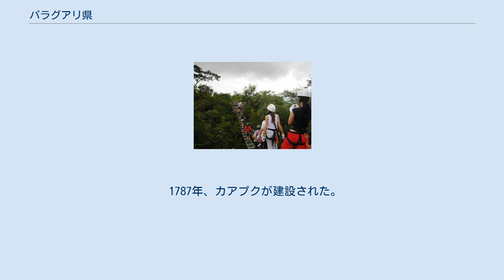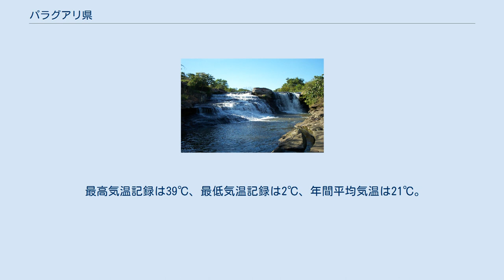パラグアリ県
サルト・ピラレタ パラグアリ県（パラグアリけん、スペイン語: Departamento de Paraguarí、スペイン語発音: [pa.ɾa.ɣwaˈɾi]；グアラニー語: Paraguari）は、パラグアイ南東部の県。
 2016年の人口は25万3557人で、18県中8位。
 県都はパラグアリ。
 16世紀末、フランシスコ会が先住民のグアラニー人と共にヤグアロンを建設した。
 1725年、カラペグアが建設された。
 1733年、キインディが建設された。
 1766年、イビクイが建設された。
 1769年、ピラユが建設された。
 1775年、パラグアリが建設された。
 1776年、キキオが建設された。
 1783年、イビティミとアカアイが建設された。
 1787年、カアプクが建設された。
 1854年、鉄道が開通した。
 1870年に三国同盟戦争に敗北すると、セロ・レオン（スペイン語: Cerro León）やエスコバル、サプカイ、ヘネラル・ベルナルディーノ・カバジェロが建設された。
 1945年、第10県からパラグアリ県に改名された。
 最高気温記録は39℃、最低気温記録は2℃、年間平均気温は21℃。
 ムバトビ自然保護区